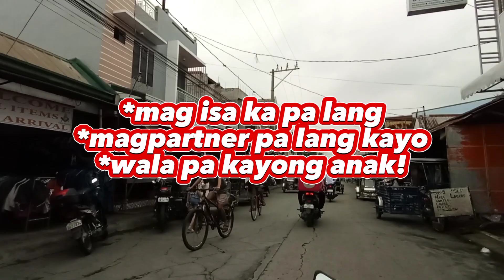2 FORECLOSED PROPERTIES | BELOW 500K | CABUYAO LAGUNA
PAG-IBIG FORECLOSED PROPERTIES - CABUYAO, LAGUNA
PagIBIG Foreclosed Properties

PROPERTIES UNDER PUBLIC AUCTION (NO DISCOUNT)
NCR Tranche # SPB 269
Acceptance of Bid Offer: Feb. 27 - Mar. 3, 2023